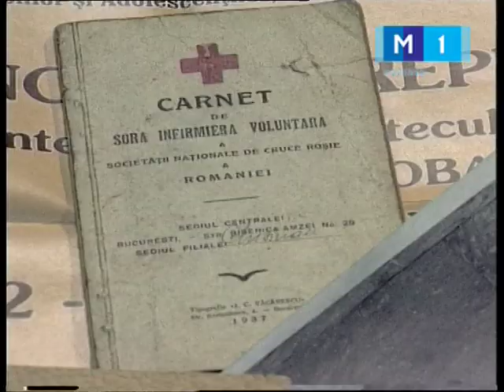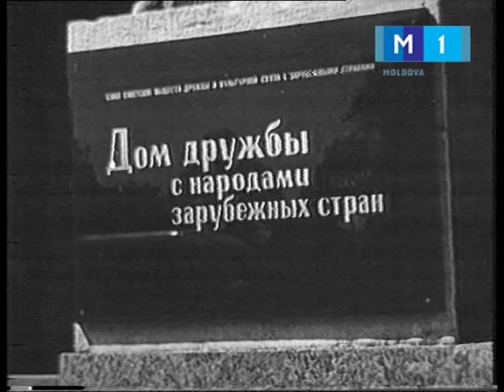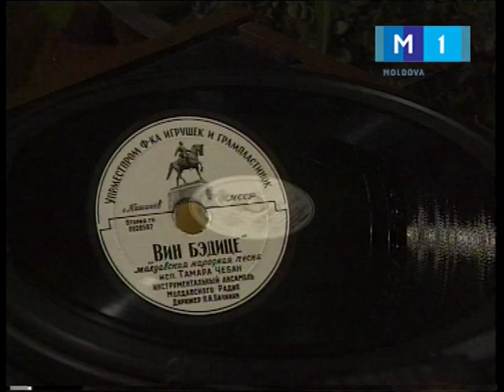Dor Ceban T 22 11 14 sigla